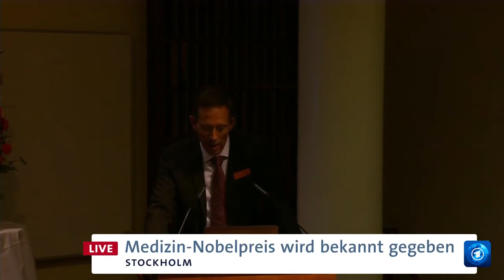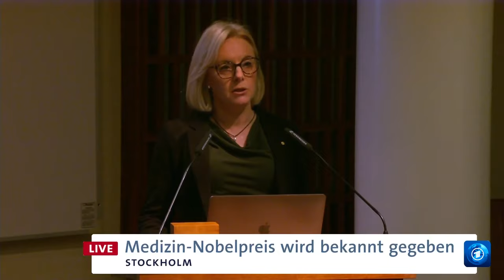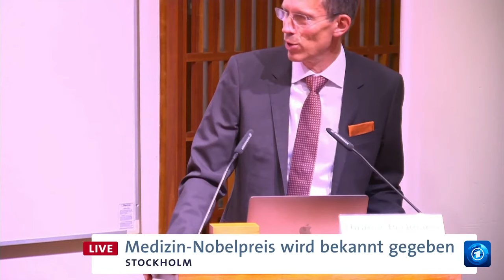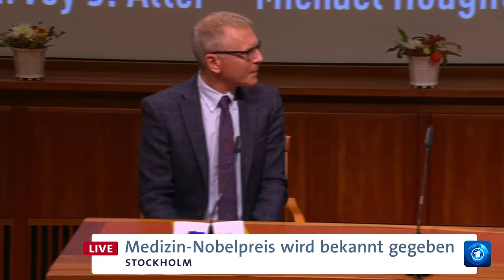Medizin-Nobelpreis: Die Bekanntgabe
Der Nobelpreis für Medizin geht in diesem Jahr an Harvey J. Alter und Charles M. Rice aus den USA sowie an Michael Houghton aus Großbritannien für die Entdeckung des Hepatitis-C-Virus. Das teilte das Karolinska-Institut in Stockholm mit.

Dank der Entdeckungen der drei Preisträger könne Hepatitis C jetzt geheilt werden, hieß es. Sie hätten die Ursache für Fälle chronischer Hepatitis gefunden und Blutuntersuchungen sowie neue Medikamente ermöglicht, die Millionen von Menschenleben gerettet hätten.

Der Preis gehe "an drei Forscher, die einen maßgeblichen Anteil am Kampf gegen die durch Blut übertragene Hepatitis geleistet haben. Die Krankheit ist ein großes globales Gesundheitsproblem, die bei Menschen rund um den Globus Zirrhose und Leberkrebs verursacht", erklärte das Nobelkomitee.

Mit der Vergabe der Auszeichnung für Physiologie und Medizin wird traditionell die Nobelpreiswoche eröffnet. Im vergangenen Jahr war sie an drei Zellforscher gegangen, die elementare Mechanismen in Zellen entdeckt hatten. William Kaelin und Gregg Semenza aus den USA sowie Peter Ratcliffe aus Großbritannien hatten sich damit beschäftigt, auf welche Weise Zellen den schwankenden Sauerstoffgehalt ihrer Umgebung wahrnehmen und sich daran anpassen.

Der Medizin-Nobelpreis wird - ebenso wie die Preise für Physik, Chemie, Literatur und Friedensbemühungen -  seit 1901 verliehen. Sein Stifter, der schwedische Erfinder und Industrielle Alfred Nobel, war fünf Jahre zuvor verstorben. In seinem Testament hatte er verfügt, dass mit seinem Vermögen eine Stiftung gegründet werden solle, deren Zinsen jene erhalten, die im jeweils vorangegangenen Jahr die größten und der Menschheit nützlichsten Erfindungen und Entdeckungen gemacht haben.

Erster Preisträger des Medizin-Nobelpreises war 1901 der deutsche Bakteriologe Emil Adolf von Behring. Er hatte die Serum-Therapie gegen Diphtherie erfunden. Die erste deutsche Frau, die einen Medizin-Nobelpreis erhielt, war Christiane Nüsslein-Volhard. Sie wurde 1995 zusammen mit zwei US-amerikanischen Kollegen für ihre Forschungen zur genetischen Steuerung der Embryonalentwicklung ausgezeichnet.

Zu weiteren bekannten Preisträgern gehören Mediziner wie Robert Koch, Paul Ehrlich, Alexander Fleming und Iwan Pawlow, aber auch Molekularbiologen wie James Watson und Francis Crick und der Verhaltensfortscher Konrad Lorenz.